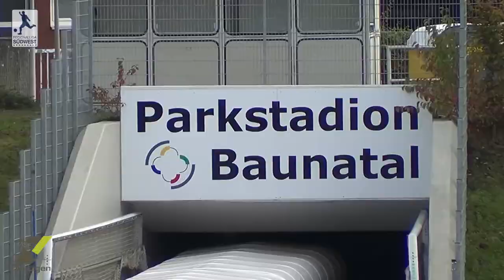Regionalliga Südwest, 15. Spieltag: KSV Baunatal vs. FC Astoria Walldorf - Zusammenfassung